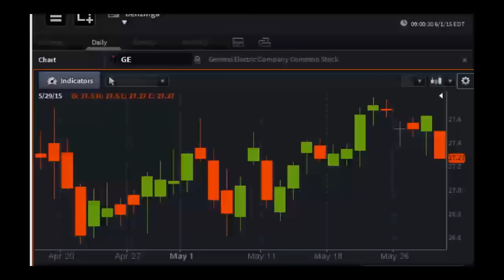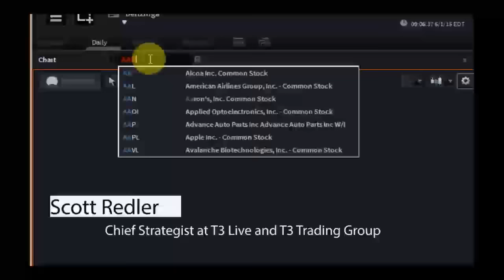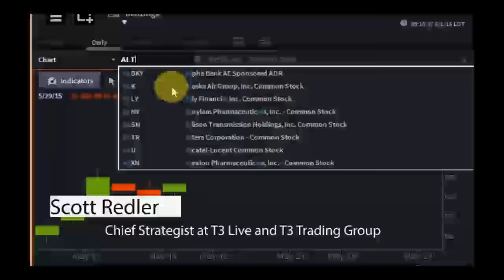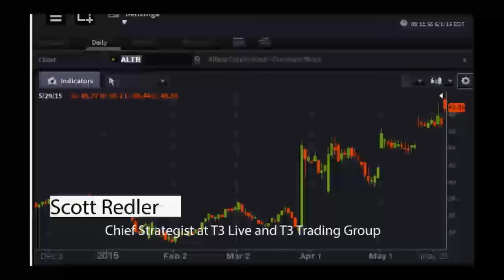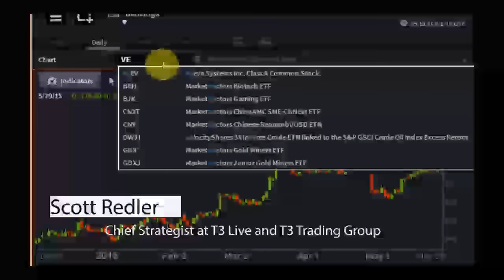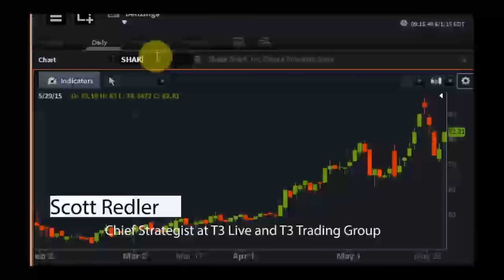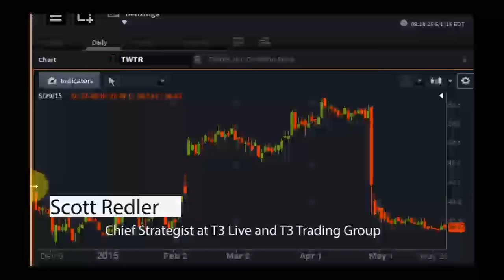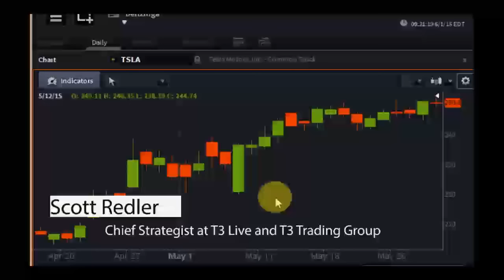Scott Redler, Chief Strategist at T3 Live and T3 Trading Group - PreMarket Prep for June 1, 2015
Scott Redler has been trading equities for more than 10 years and has more recently received widespread recognition from the financial community for his insightful, pragmatic approach. He began his career as a broker and venture capitalist where he was able to facilitate relationships that led him into trading. Beginning his trading career at Broadway Trading in 1999, Scott moved on with Marc Sperling to Sperling Enterprises, LLC after establishing himself as one of the best young traders in the firm. As a manager at Sperling Enterprises, he maintained his status as a top trader at the firm while working closely with all traders in the firm to dramatically increase performance. Scott has participated in more than 30 triathlons and one IronMan triathlon, exhibiting a work ethic that also defines his trading.